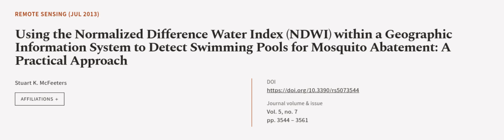Using the Normalized Difference Water Index (NDWI) within a Geographic Information Sy... | RTCL.TV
### Keywords ###

### Article Attribution ###
Title: Using the Normalized Difference Water Index (NDWI) within a Geographic Information System to Detect Swimming Pools for Mosquito Abatement: A Practical Approach
Authors: Stuart K. McFeeters
Publisher: MDPI AG
DOI: 10.3390/rs5073544

### Video Timestamps ###
0:00:00 - Summary
0:00:58 - Title
0:01:01 - Outro
0:01:05 - End